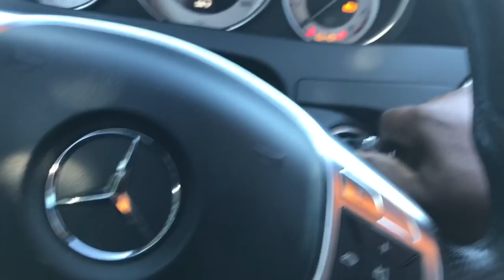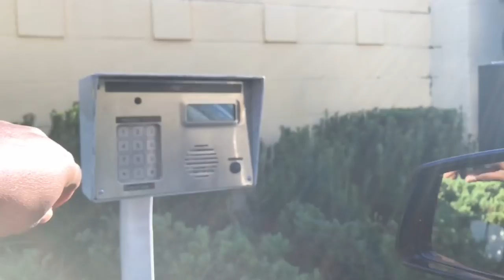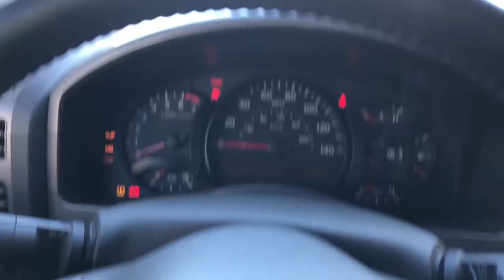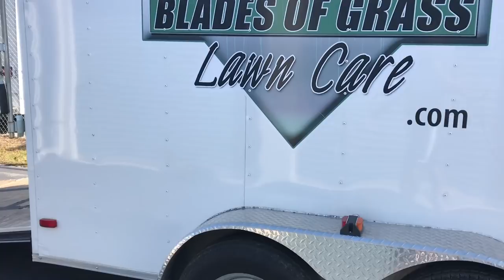New enclosed trailer setup | Lawn care company owner Sunday morning pre check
This video VLOG is about a typical lawn care company owners Sunday morning. Today is Sunday. I'm a lawn care services owner and Let me know if this is something that you're interested in watching and I'll try my best to oblige.